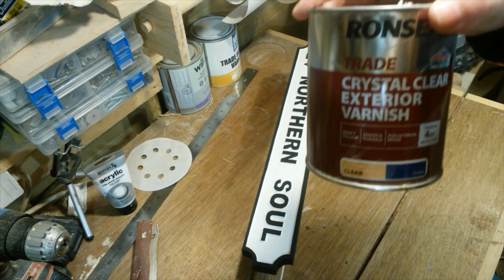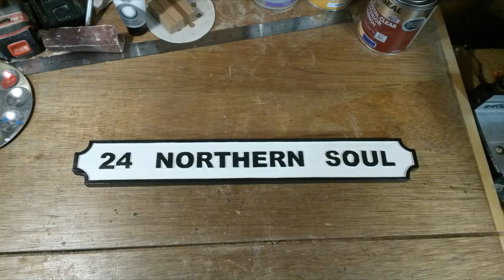House number street sign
This week I'm making a house number sign that looks like an old street sign.